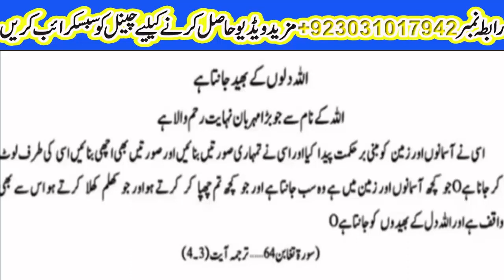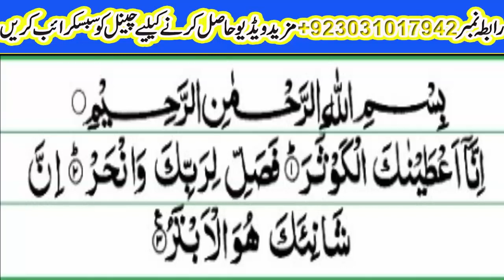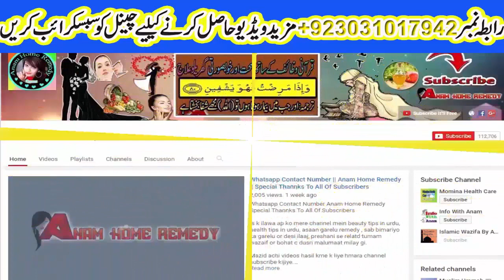Dua For Love between husband wife In Urdu/Hindi | Anam Home Remedy